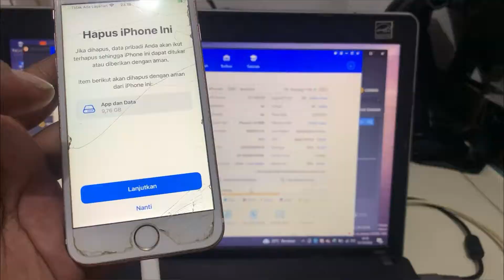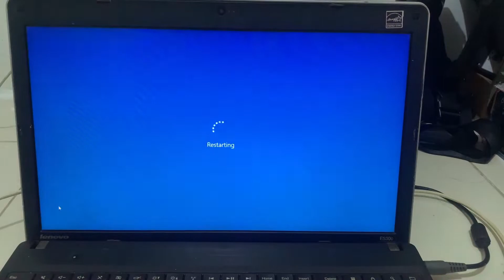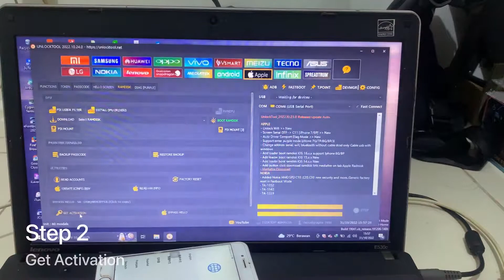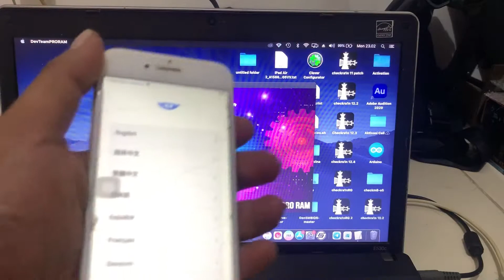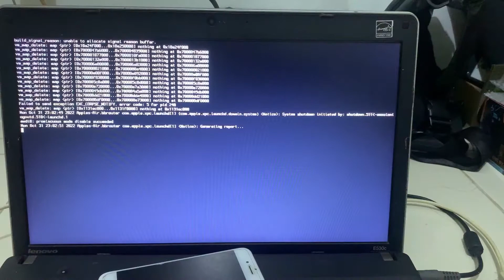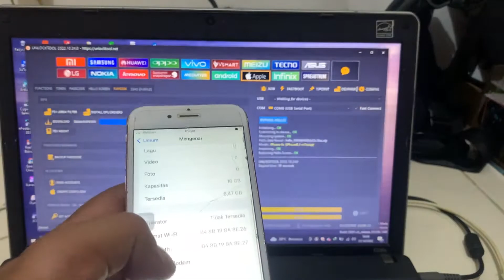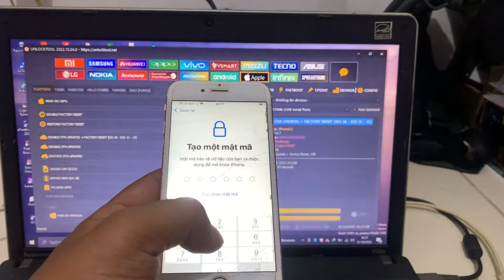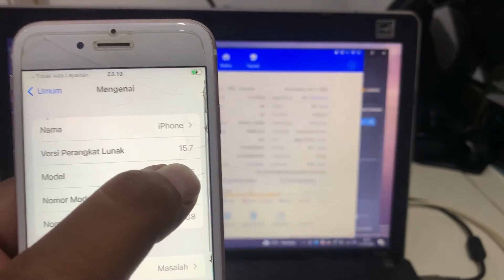Free Bypass Wifi only ios 15 7 bebas Reset all content Setting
Bypass Wifi only ios 15 7 bebas Reset all content Setting dengan menggunakan Unlock Tools , tools ajaib serbaguna , bukan hanya iphone saja melainkan android juga bisa ,
untuk register aktive 3bulan , 6 bulan , 1 tahun , bisa checkout di